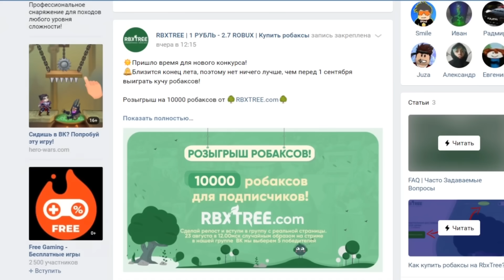ПОЛНАЯ ИСТОРИЯ БЕКОНА КАЧКА ИЗ НУБА В ПРО В РОБЛОКС | Roblox